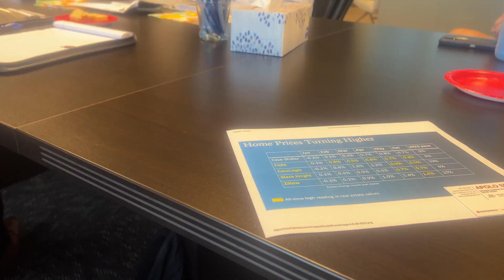networking, apple, and newlyweds | daily vlog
Jackson is nervous about a networking event. Emily ponders nanny events, and Jackson picks up a macbook.